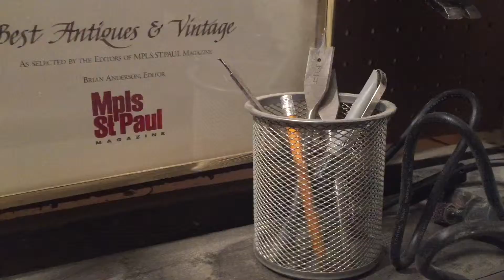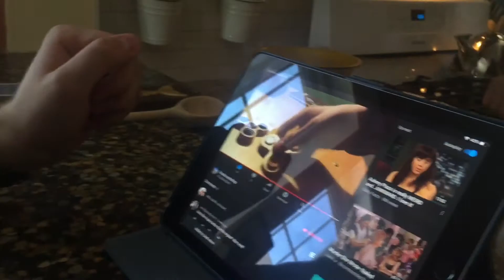Homemade wooden coasters (YAIC Ep.4)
I was really exited to start this project📹 but school kinda got in the way.

Let me know if I should continue this series or start a new one.✅